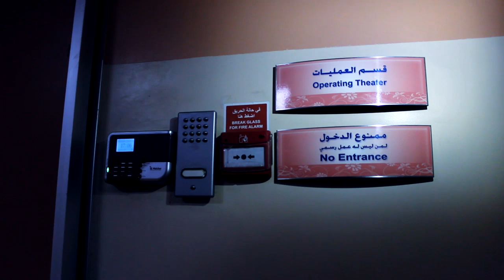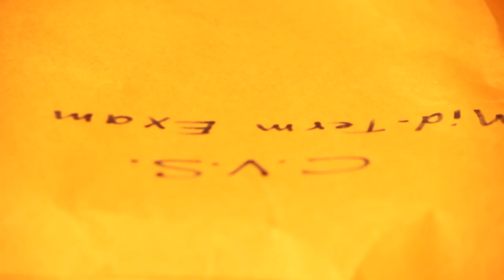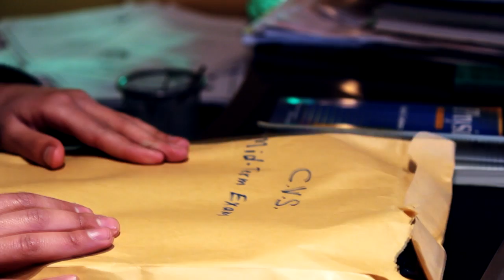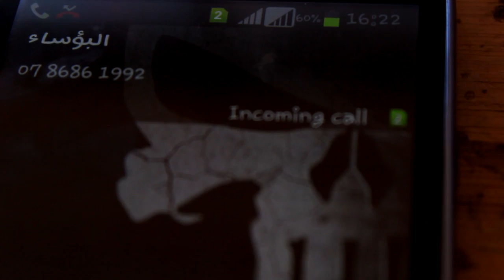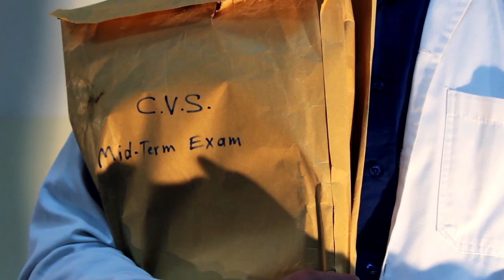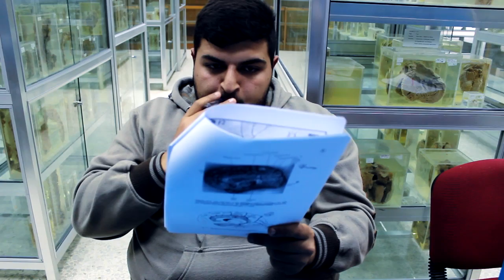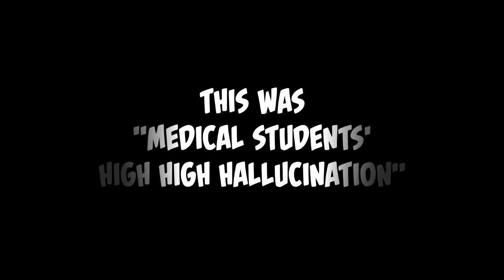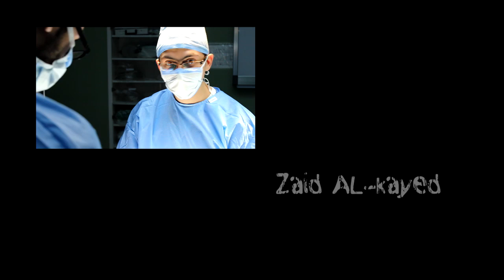High High Hallucination - short film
نقدّم لكم فيلم دفعة 2011 كلية الطب - الجامعة الأردنيّة الذي عرض في حفل انهاء المرحلة الأساسيّة، ويقوم بالتمثيل مجموعة من طلبة دفعة 2011 لمواقف حدثت في مشوار الثلاث سنين بالاضافة للأحداث الأخرى ، نتمنى لكم مشاهدة طيّبة . هذا الفلم من اعداد : محمد رائد, مهند أبو حمد, عادل مهنا.